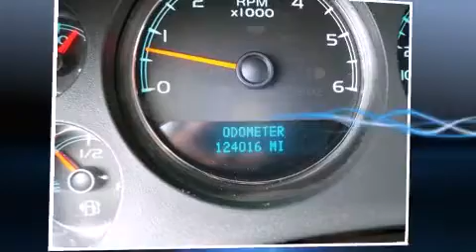2008 Chevrolet Suburban 1500 4WD 4dr 1500 LTZ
Bergstrom Chevrolet Cadillac of Appleton
2245 W College Ave

Climb inside the 2008 Chevrolet Suburban 1500. Smooth gearshifts are achieved thanks to the powerful 8 cylinder engine, and for added security, dynamic Stability Control supplements the drivetrain. Four wheel drive allows you to go places you've only imagined. The following features are included: a rear window wiper, an automatic dimming rear-view mirror, a front bench seat, heated door mirrors, cruise control, a trailer hitch, and more. Third row seats provide an even greater maximum passenger capacity. Take assurance in side curtain airbags, providing head protection in the event of a severe collision. It also arrives with a Carfax history report, providing you peace of mind with detailed information. We pride ourselves in consistently exceeding our customer's expectations. Stop by our dealership or give us a call for more information.